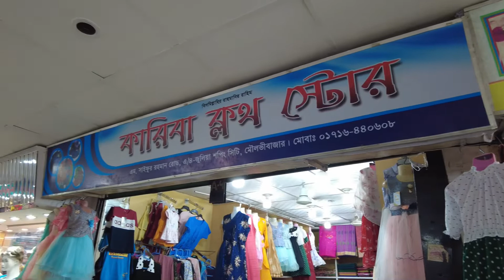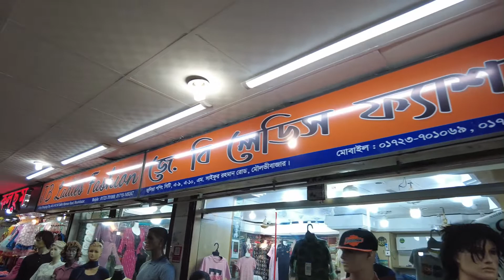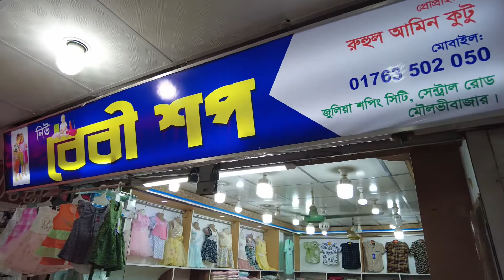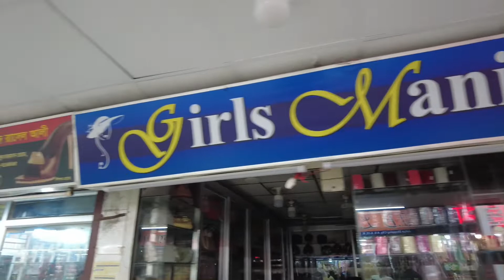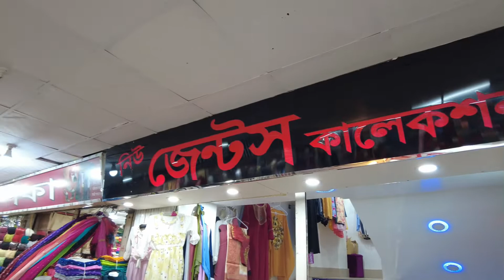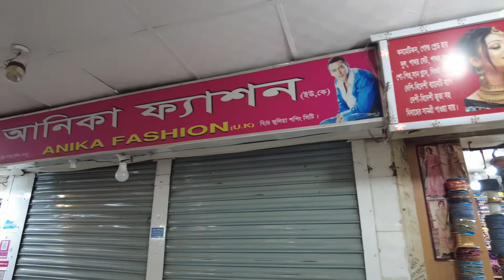Moulvibazar Julia Shopping Mall in Sylhet মৌলভীবাজার জুলিয়া শপিং সিটি সিলেট Bangladesh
Clothes of all kind in central road Chomhuna.Sylhet Bangladesh